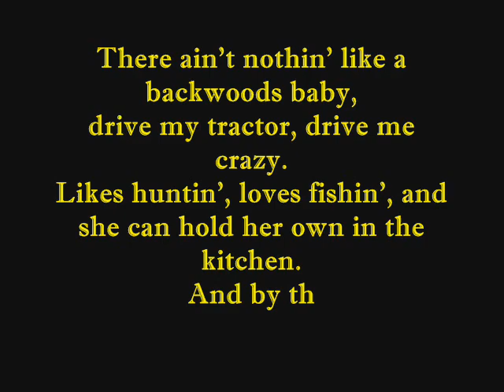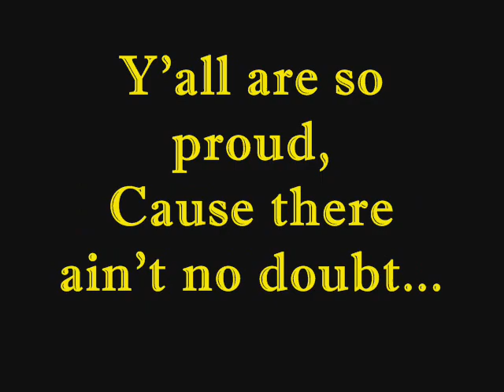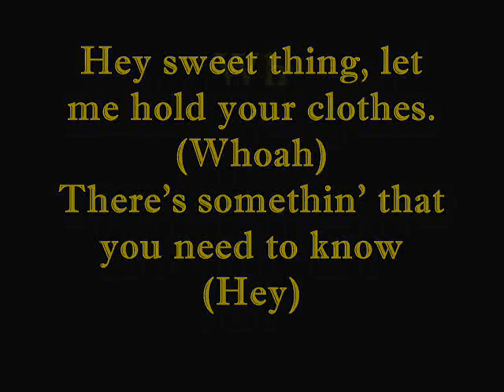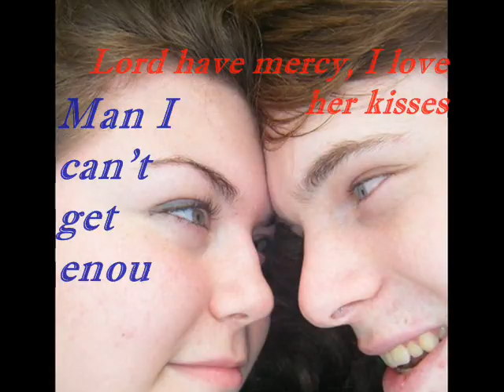Chicken and Biscuits by Colt Ford with lyrics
^^^ BAM! I dare youtube to take my audio away.